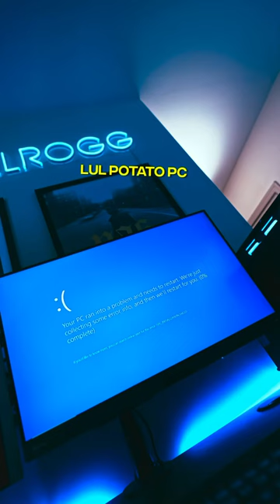Is a $100 PC any good??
Testing an actual $100 gaming pc!! This pc costs only $100 and I’m going to test it on three games… First Minecraft which should be easy, then Fortnite which will be a bit harder, and lastly Starfield which if it can somehow run would be insane... Making it easily the best budget gaming pc on earth. If you want to buy one of these for yourself I just out it under my “everything in my setup” page. But just in case you wanted a budget gaming pc for free… there’s a very good reason to watch this video until the end 😈

💻 Featured Tech
$115 PC